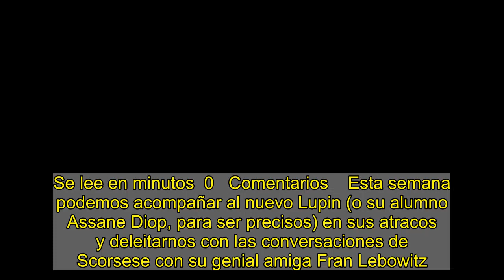Las series clave para la semana del 11 de enero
Se lee en minutos  0   Comentarios    Esta semana podemos acompañar al nuevo Lupin (o su alumno Assane Diop, para ser precisos) en sus atracos y deleitarnos con las conversaciones de Scorsese con su genial amiga Fran Lebowitz. Por si hacen falta otras opciones, debajo listamos tres importantes.   Bailando con el caos    Aunque difícilmente alcanzará las cotas de intensidad de 'The last dance' (en parte, porque no va de básquet, sino de golf), la docuserie 'Tiger', relato del ascenso, la caída y el regreso a la gloria de Tiger Woods, promete dar que hablar durante dos semanas. No habla el propio deportista, pero sí un montón de allegados y su famosa amante Rachel Uchitel, en su primera entrevista sobre la relación. Que produzca Alex Gibney, rey de los documentales, inspira confianza. HBO, desde el lunes, día 11.  De sitcom en sitcom   La cuarta fase del Universo Cinematográfico de Marvel arranca no en las salas, sino en los salones de casa, con 'Bruja Escarlata y Visión', enigmático proyecto que presenta a los personajes titulares saltando entre décadas y formatos clásicos de telecomedia. La apertura, situada en los cincuenta, se filmó con equipo vintage y público en el plató, como un episodio de 'Te quiero, Lucy' al uso. Otro episodio tendrá estilo de falso documental al estilo 'The Office'. Disney+, desde el viernes, día 15.  Una maravilla semioculta   Te puede interesar    ¿Por qué no acabó 'Servant' entre los primeros puestos de las listas de Mejores Series del 2019? Básicamente, porque se estrenó en Apple TV+, un servicio sin la ubicuidad de Netflix o el prestigio de HBO. En muchos otros contextos, esta producción de Shyamalan habría sido recibida como el milagro perverso que es: un 'huis clos' a la vez trágico y divertido con un falso, o quizá no, bebé hiperrealista en el centro. Julia Ducournau ('Crudo') codirige la segunda temporada. Apple TV+, desde el viernes, día 15.